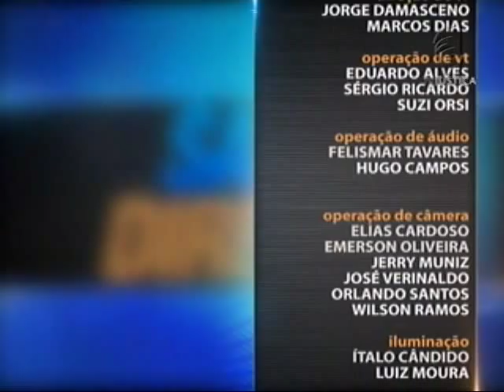Direito Administrativo - aula 2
O que vem a ser o Sistema Jurídico Brasileiro, seus princípios e regras? O professor Luiz Paulo Rosek inicia a semana falando sobre as normas do Direito Administrativo.  A defesa extemporânea é tratada na segunda aula do Saber Direito.  Luiz Paulo explica, na terceira aula, se ato de improbidade administrativa exige dolo ou basta culpa do agente. O professor aborda também, no decorrer do curso,  os pormenores da Lei de Improbidade Administrativa e a defesa na ação popular e nos Tribunais de Contas.